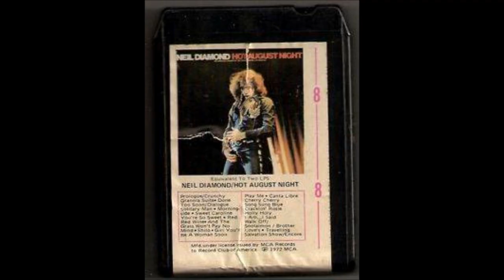Teenage Rampage - Bo Donaldson & The Heywoods (1976)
Thumbnail Photo: RCA Elvis Aloha From Hawaii Via Satellite 8 Track Tape from Canada 1973. Had the Black Cartridge instead of the White Cartridge shown.
Video Photos: My youth memories of people, places, products, items and commercials i remember as a kid from back in the 70's.
Video Photos:
1. Billy Martin & George Steinbrenner Lite Beer Commercial 1978
2. Ringo Starr On Laugh In 1970
3. Abba Greatest Hits 8 Track Tape 1976
4. Saturday Night Fever Scene 1977
5. Girl On Motorcycle 1970's
6. Biker Couple 1970's
7. Biker Girl 1970's
8. Barbra Streisand 1970
9. Cheri Caffaro 1971
10. Pam Grier
11. Pam Grier
12. Bruce Lee
13. Kung Fu TV Series David Carradine
14. Linda Ronstadt
15. Humble Pie Thunderbox Album
16. The Lords Of Flatbush Movie Poster
17. Oral Roberts With Elvis Presley In Tulsa, Oklahoma 1974
18. Dan Aykroyd On SNL 1978
19. Jane Curtin With Chevy Chase On SNL
20. The Fonz
21. Dan Aykroyd With Steve Martin On SNL
22. Tab Soft Drink
23. Pete Rose And Bud Harrelson 1973 NLCS Cincinnati Reds vs. New York Mets. Mets Won Series 3 Games to 2
24. Neil Diamond Hot August Night 8 Track Tape 1972